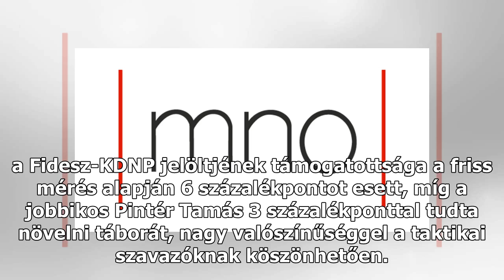Iránytű: Dunaújvárosban felzárkózott a jobbikos jelölt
Az Iránytű Intézet friss, ötszáz fő megkérdezésével készült közvélemény-kutatása szerint Fejér megye 4. számú választókerületében az egyéni képviselőjelölti preferenciával rendelkező választók között Dr. Galambos Dénes (Fidesz-KDNP) és Pintér Tamás (Jobbik) támogatottságában mindössze 4 százalékpont...